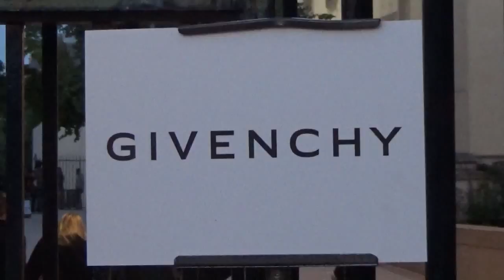Anna WINTOUR @ Paris 2 october 2016 Fashion Week show Givenchy